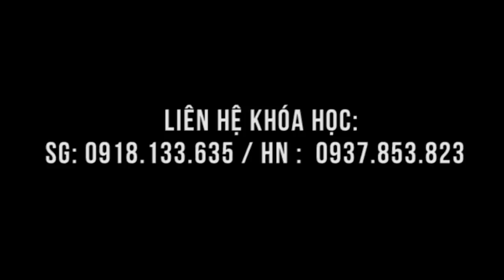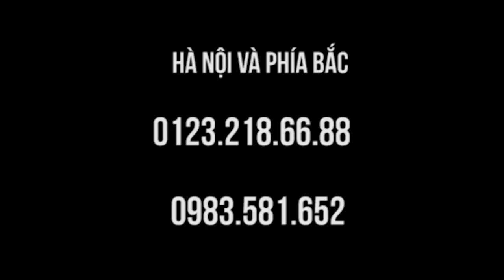Chữa chèn cột sống cổ, bệnh nhân lớn tuổi vui mừng